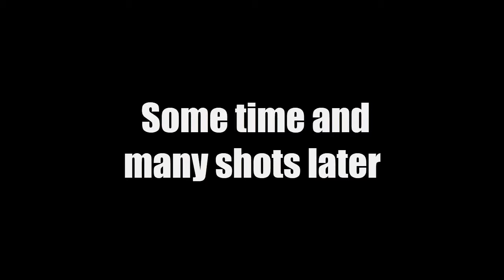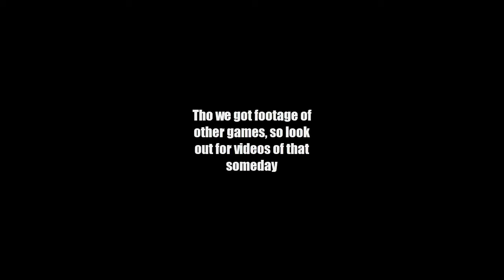Stick Fight The Game - Drinking sticks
Open Me!
-=-GFX're-=- Searching for one :D
Hope You Enjoyed The Video Please Like, Favorite And Comment